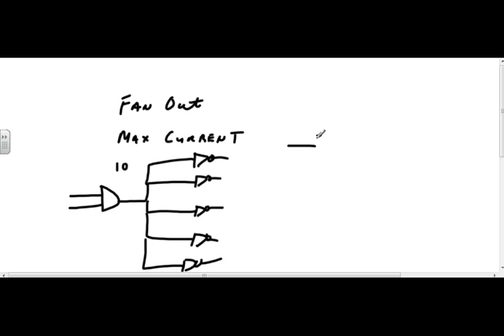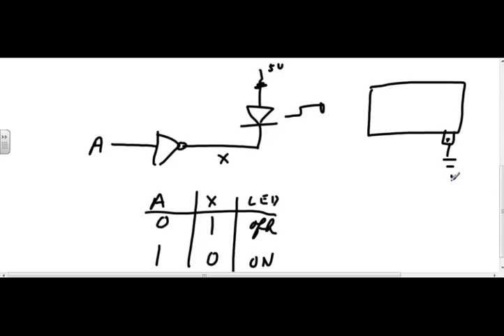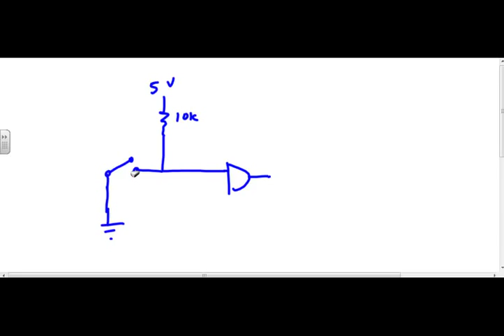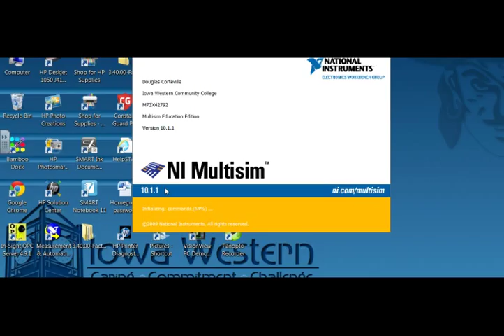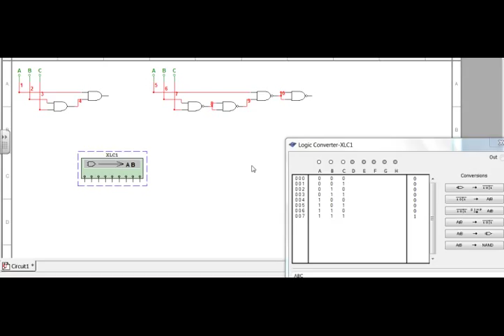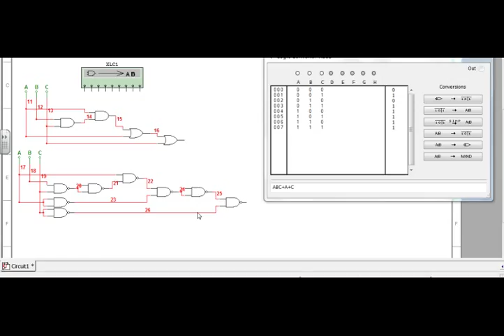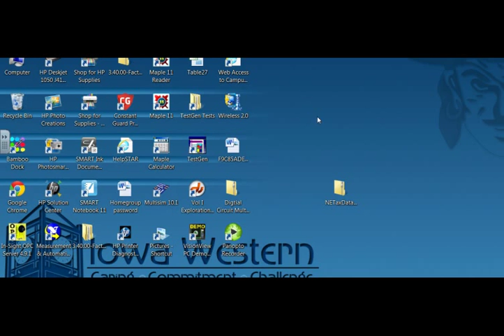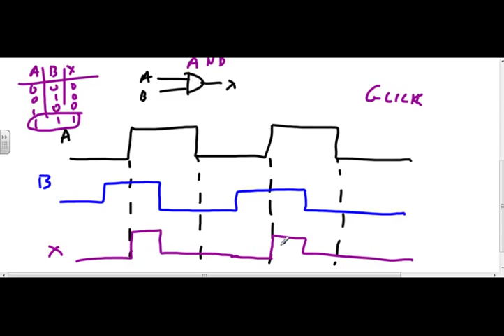Digital Circuits Chapter 3 day 1